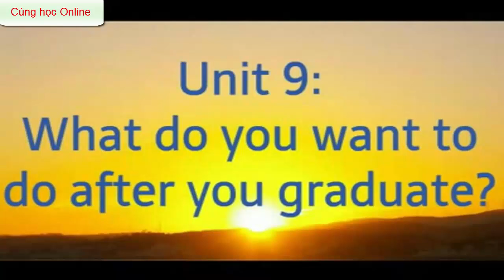Học tiếng anh giao tiếp cơ bản | Có dịch Tiếng Việt | part 29 END | HD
00:02 Bài 96: Returning a shirt to the store
02:46 Bài 97: Do you have a pet?
06:05 Bài 98: Planning a trip
09:06 Bài 99: What do you want to do after you graduate?
11:40 Bài 100: Hobbies